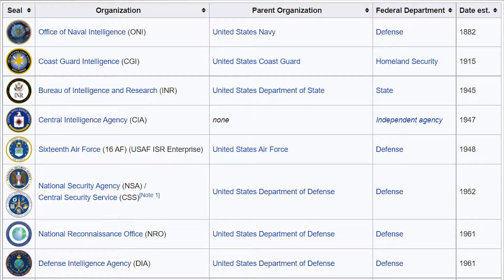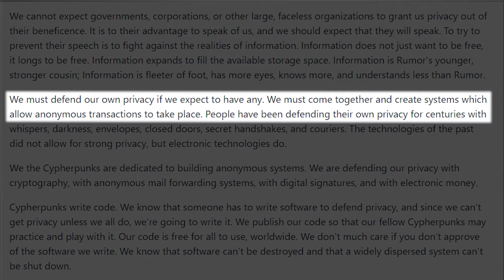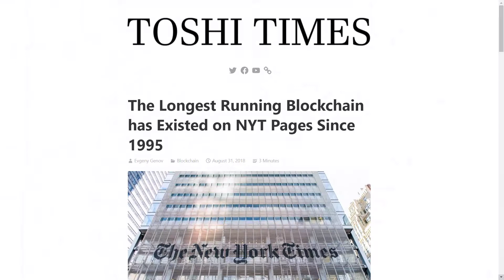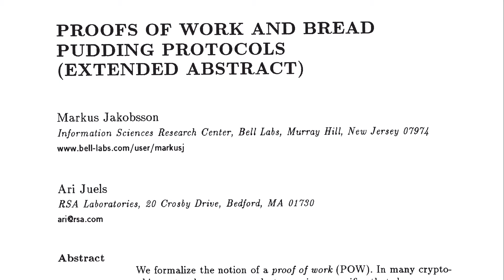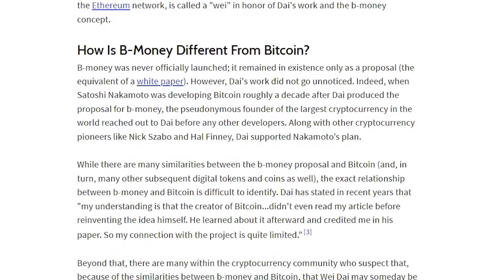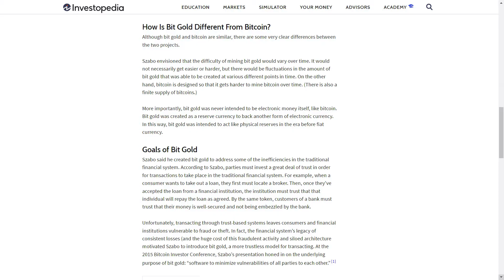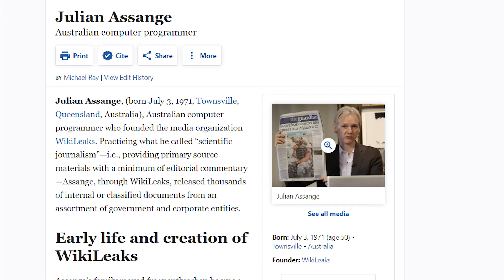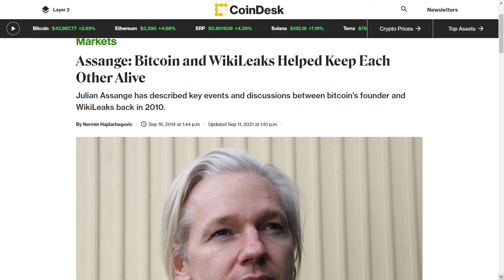Meet the Rebels who gave Rise to Bitcoin - The Cypherpunks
Hi, Ante here!

It's been over 13 years since Bitcoin was launched. And over the course of those 13 years, a lot has happened. However, many people aren't aware that Bitcoin didn't just come out of the blue. It came as a result of decades of work by dozens of computer scientists and cryptographers. Bitcoin was the first functional P2P payment network in history, but it only happened because of all the people we will mention in this video and many others.

This group of rebels who gave rise to Bitcoin are called The Cypherpunks. We'll explain how they got their name, who were the founding members and what were the ideals they were motivated by.

We will cover most notable crypto projects before Bitcoin, starting with DigiCash, founded by David Chaum, the very person who came up with the term "blockchain". We'll move on to Hashcash, which is the first system that used Proof-of-Work, Hal Finney's Reusable PoW and Wei Dai's b-money. Finally, we'll briefly touch on Nick Szabo and his project - Bit Gold, because of which many people still suspect that he is indeed the Bitcoin's creator - Satoshi Nakamoto.

Other than projects themselves, we'll mention two more people who made their respective contributions to the community. The first is Phil Zimmermann, the creator of PGP encryption, and the other is Julian Assange, the founder of WikiLeaks.

What ties them all together and what goals did they all fight for? Follow me down the rabbit hole to find out!

Keep Mining! ⛏️

⏳ Chapters: ⌛

0:00 Intro
0:31 Hi, Ante here!
1:56 The Movement begins
2:35 The Cypherpunks Mailing List
2:52 A Cypherpunk's Manifesto
5:07 Bitcoin's role
6:09 Blockchain
7:04 DigiCash
8:04 Hashcash and Proof-of-Work
10:09 b-money
12:00 Bit Gold
15:01 Phil Zimmermann
16:08 Julian Assange and WikiLeaks
19:31 Conclusion

📌 Privacy Concerns and Consumer Willingness to Provide Personal Information; Joseph Phelps, Glen Nowak

📌 The Problems of Privacy in the Year 2000; Harry Kalven Jr.

📌 Bitcoin open source implementation of P2P currency; P2P foundation

📌 Computer Systems Established, Maintained, and Trusted by Mutually Suspicious Groups; David Chaum

📌 The Longest Running Blockchain has Existed on NYT Pages Since 1995; Toshi Times

📌 Pricing via Processing or Combatting Junk Mail; Cynthia Dwork, Moni Naor

📌 Proofs of Work and Breadpudding Protocols; Markus Jakobsson, Ari Juels

📌 WikiLeaks is almost broke after Visa, MasterCard donations blocked; The World

📌 Assange: Bitcoin and WikiLeaks Helped Keep Each Other Alive; Coindesk